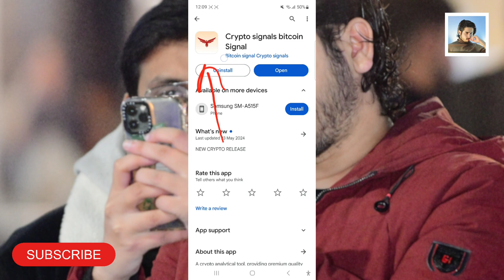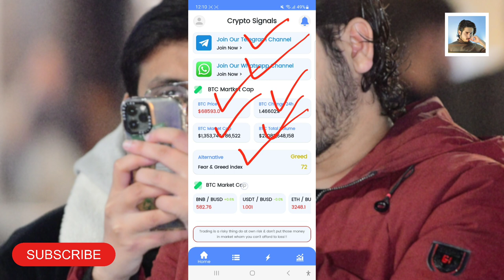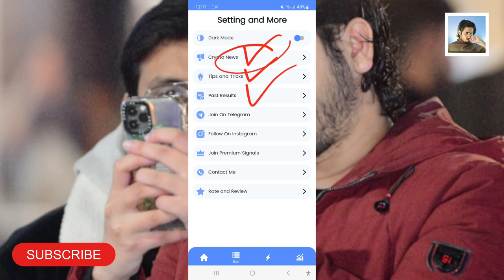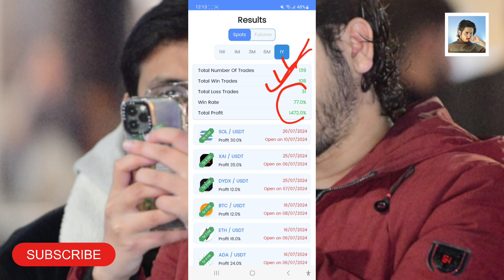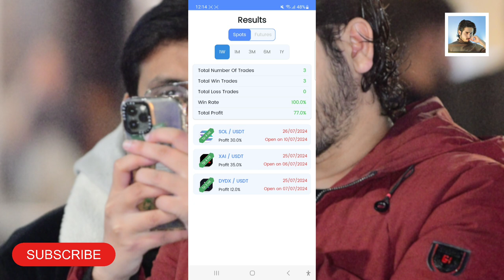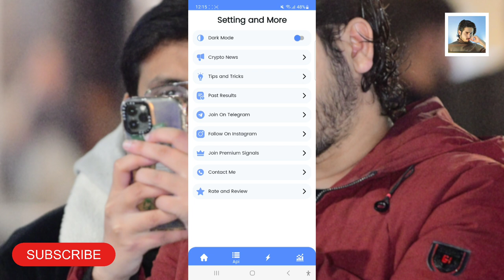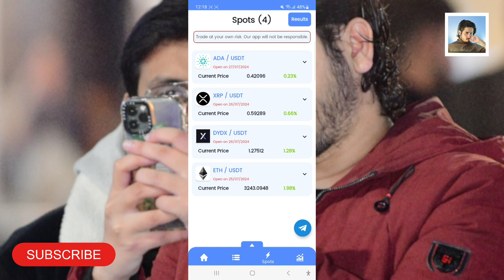Daily Earn $10 To $20 With Free Crypto Signals In 2024 | Crypto Signals App Free In hindi / Urdu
We Discuss how to get free crypto signals for Binance and also discuss free app
for signals for Android and ios and this app provide daily spot and future signals so